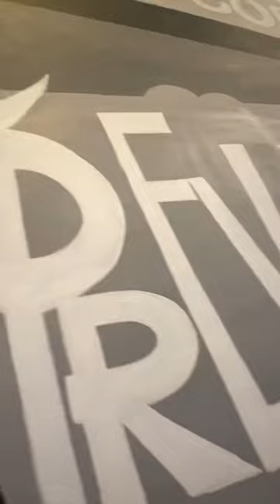New Wallart project at